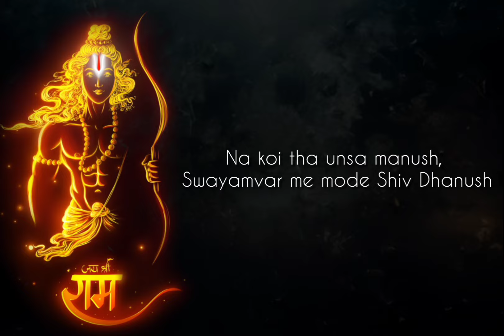Dasarathi Raghav - A Tribute to Shri Ram and Hanuman | Official Lyrics Video | Leghetti Music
Get ready to be transported to the epic tale of Lord Rama with our latest music video, "Dasarathi Raghav"! This powerful track, inspired by the iconic Bahubali theme, celebrates the life and courage of the divine warrior.

Singer - Pawan Shigwan (Leghetti Music)
Vocals - Leghetti Music
Writer - Leghetti Music
Music Production - Leghetti Music

All the work regarding this song as, recording, drums, percussions are totally done by Leghetti Music only.

Join us on a journey through Lord Rama's extraordinary life, from his grand swayamvar to his epic battle against the demon king Ravana. Witness the unwavering loyalty of his brother Lakshman, the selfless devotion of Shabari, and the extraordinary strength and devotion of Hanuman.

This official lyrics video brings the epic narrative to life through captivating visuals and powerful music. Experience the grandeur of Ayodhya, the intensity of the battlefields, and the divine presence of Lord Rama and his companions.

Don't miss this unforgettable tribute to the Lord of Ayodhya!